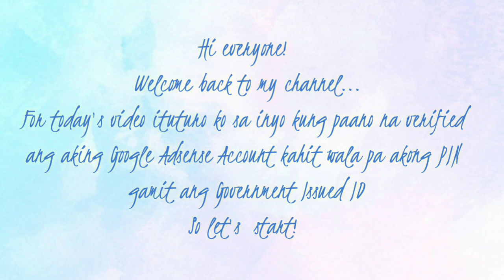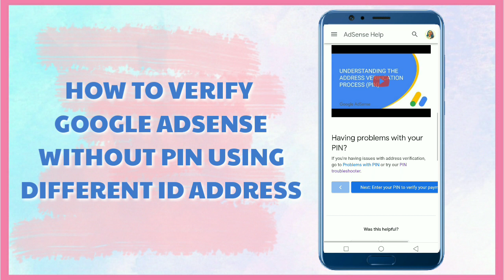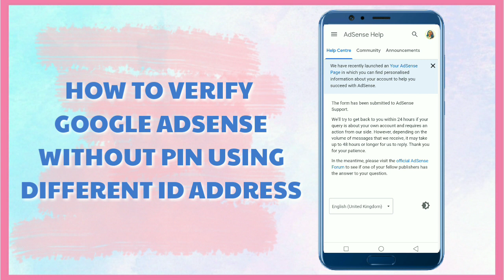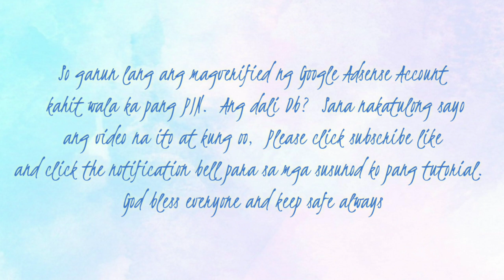HOW TO VERIFY GOOGLE ADSENSE ACCOUNT WITHOUT PIN | PAANO MAGVERIFY SA GOOGLE ADSENSE | KarenaTV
Hello everyone!

I made this video to show you how i verified my google adsense account without PIN and using diffrent ADDRESSES.  Which means my billing address in google adsense is different from my documents submitted for verification. All you need are Government Issued IDs. If addresses are different you need a supporting documents like statement of accounts or bills.

I hope this video will help you to verify your google adsense account.

Godbless everyone and keep safe!